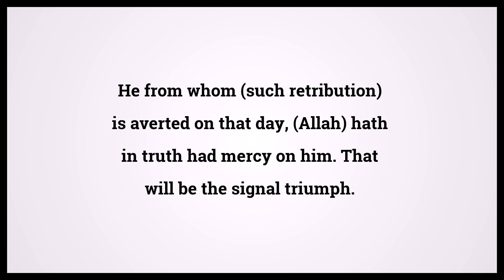Quran The Cattle 6:16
Video shows Quran The Cattle Chapter 6 Verse 16: He from whom (such retribution) is averted on that day, (Allah) hath in truth had mercy on him. That will be the signal triumph. Powered by MaryTTS. Holy Qur'an 6:16 Surah : Ayah